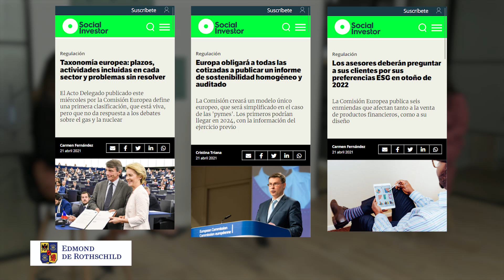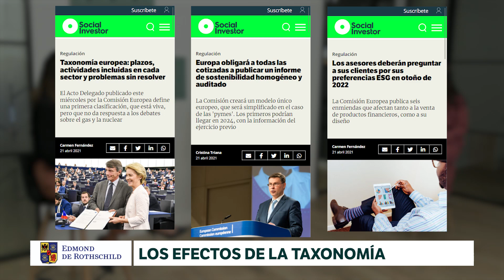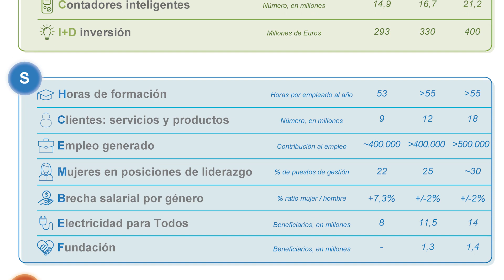Crear alpha tras la nueva regulación ESG | Social Investor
Social Investor, el primer portal español de finanzas ESG, organiza dos mesas de debate únicas para desmenuzar el boom regulatorio, las oportunidades que surgen y la nueva situación global hacia la que los reguladores europeos y estadounidenses conducen a inversores, expertos y empresas.